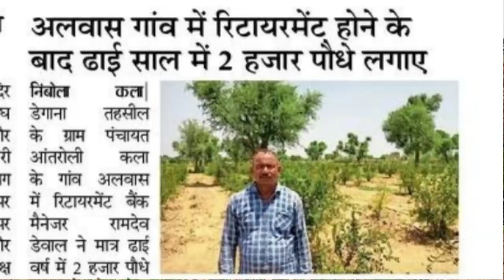132.सिन्दूरी अनार की सफल खेती।प्रथम उत्पादन। बगीचा कैसे लगाएं। नीमेटोड, फल का फटना।नागौर राजस्थान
🐦Hi I am sukhdev sharma, Lecturer Hindi,Gsss khudi kalan, nagaur, rajasthan (India) heartly welcome to you in my youtube channel "Green Rajasthan."

इस वीडियो में डेगाना, नागौर, राजस्थान में रिटायर्ड बैंक मैनेजर द्वारा की गई अनार की सफल खेती, अनार का वास्तविक उत्पादन, बगीचे की देखभाल व इस खेती में  आने वाली समस्याओं की जानकारी सहज व सरल भाषा में दी गई है, उम्मीद है यह वीडियो आपके लिए काफी उपयोगी व प्रेरक साबित होगा।
In this video shown pomegranate garden at thar desert rajasthan india.in this video I used Hindi and rajasthani language.

1. Awareness for environment conservation & Eco system of our green planet.
2.Change desert into greenery.
3 make interest in plantation at barran desert land for environment conservation.
4. Aware people to change desert into green land by,"Green Rajasthan" movement.
5.Love the nature: Save the earth.
6.Let's go to nature for protection  mankind.

2.. अधिकतम वृक्षारोपण द्वारा वीरान मरुस्थल को हरित क्षेत्र में बदलना।
 3. कृषि- वानिकी के नवाचारों को राजस्थान के मरुस्थलीय इलाकों में लागू करना।
4. मरुस्थलीय क्षेत्र में बागवानी कृषि अपनाने पर बल देना।
5 जल संरक्षण के अनुकूल अधुनातन सिंचाई प्रणालियां अपनाने पर बल देना।
6. राज्य के औषधीय महत्व के पेड़-पौधों व बहुमूल्य औषधियों से विश्व को परिचित कराना व मानव मात्र का कल्याण करना।
 7. राज्य के अद्भुत पेड़-पौधों व वन्य जीव-जन्तुओं की जानकारी देकर वन व वन्यजीव संरक्षण के प्रति चेतना का विकास करना

1.sinduri anar ki kheti kaise karen
2.anar ja bagicha kaise lagayen
3. Nagaur rajasthan me anar ki kheti
4.Green rajasthan
5.anar ka pratham utpadan
6.anar me nimetod rog
7. Anar ke fal fatana
8. Anar ka bagicha nagaur rajasthan